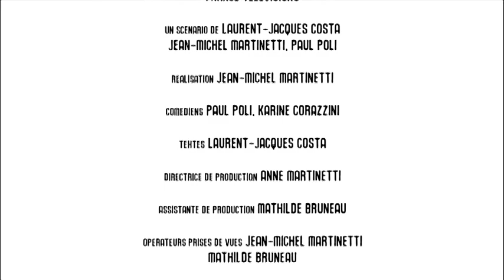Fora di Strada: Piscia di Gallu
La forêt de l’Ospédale est une de ces forêts ténébreuses de l’île, denses et inhospitalières, dont le massif se dresse comme une barrière infranchissable. Là, le long d’une paroi vertigineuse, se trouve l’une des cascades les plus réputées de l’île, tant sa chute est impressionnante.